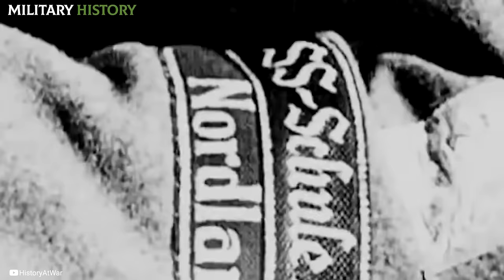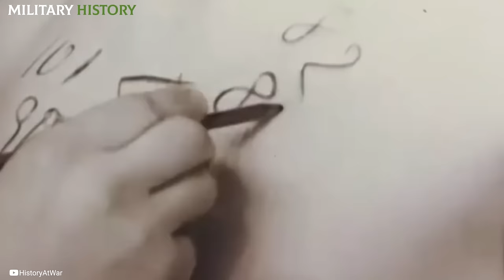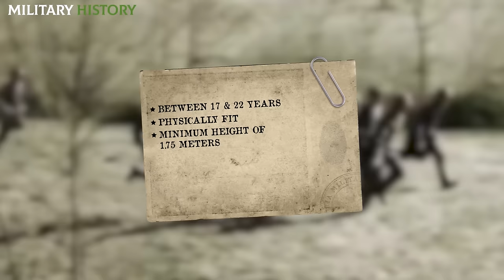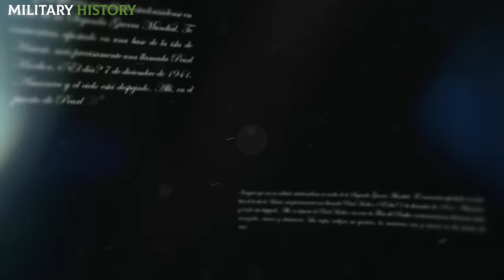What were the REQUIREMENTS to be an 'SS' SOLDIER in N4zi Germany?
The N4zis became famous not only for their anti-Semitic doctrine and the genocide of 6 million Jews, but for the effectiveness with which they carried it out. In that deadly, r4cist, and bloodthirsty clockwork scheme, a heavily ideological and spectacularly trained military body was fundamental.